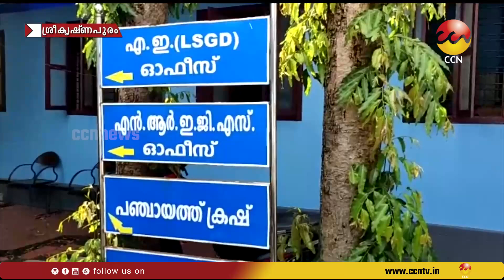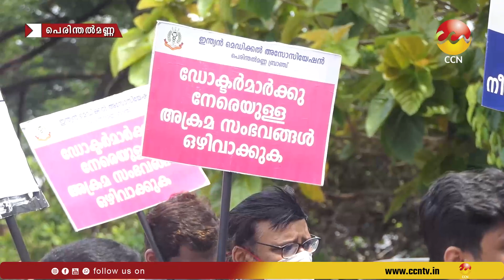12-05-2023 ന് CCNNEWS സംപ്രേഷണം ചെയ്ത വാർത്തയുടെ പൂർണ്ണരൂപം